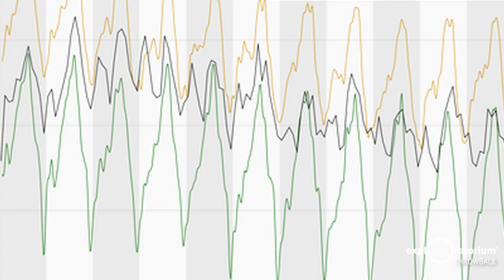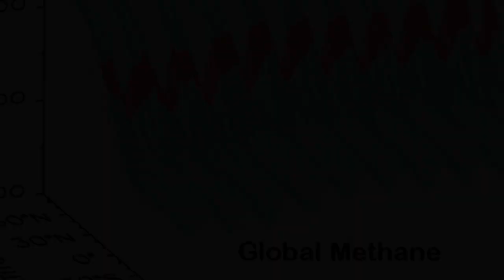Monitoring Climate Change | Exploratorium | Throwback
In 2012, the Exploratorium crew went to the Big Island of Hawaii to  visit NOAA scientists collecting climate and environmental data at the top of Mauna Loa.
Join Dr. Russell Schnell, the director of the Global Monitoring Division of the National Oceanic and Atmospheric Administration (NOAA), as he talks about what it takes to monitor climate change.